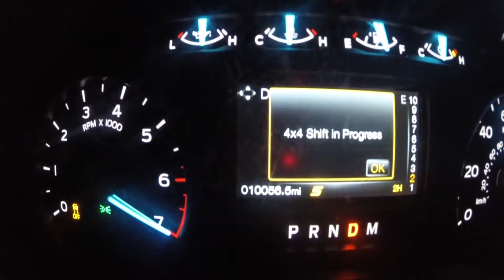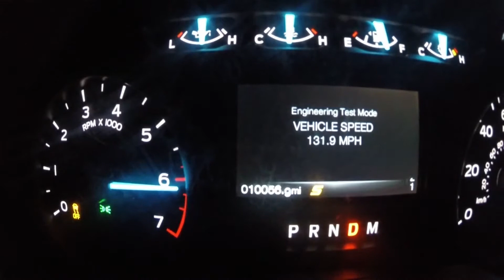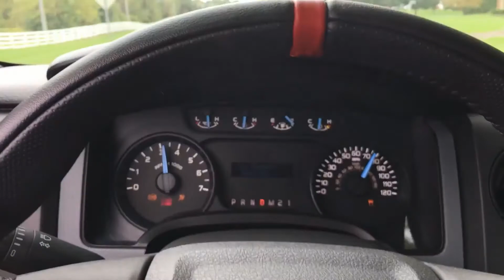Pickup Truck Smokes GT500!!!!!!!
Truckin yt